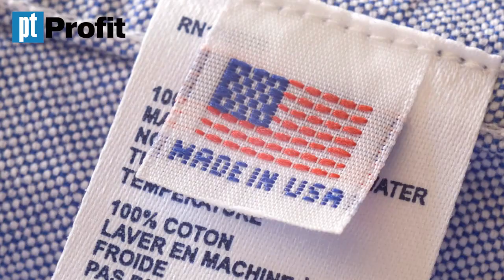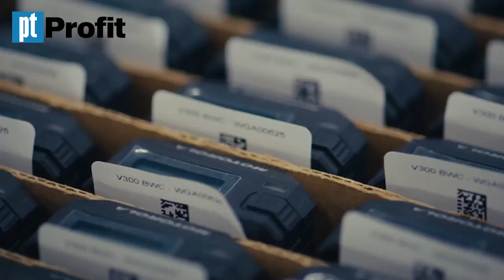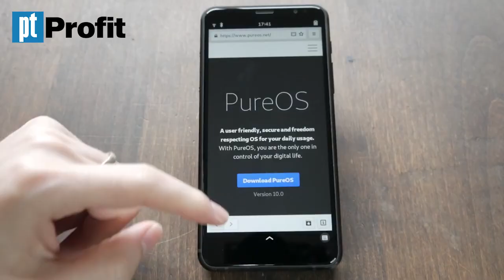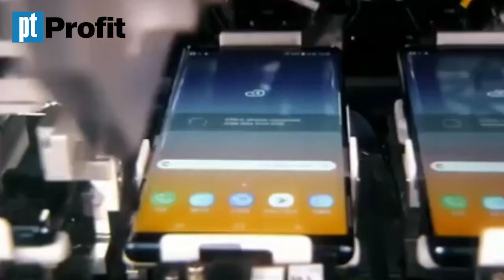Why did the US fall behind China in cellphone production? | Profit Urdu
The top brand may be designed in the US but they are manufactured in China. We look at how that came to be.